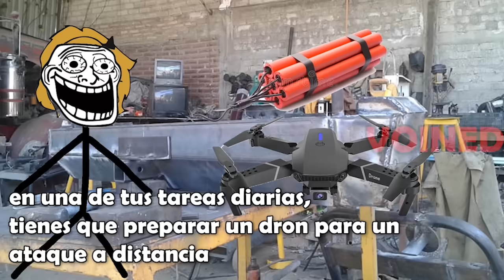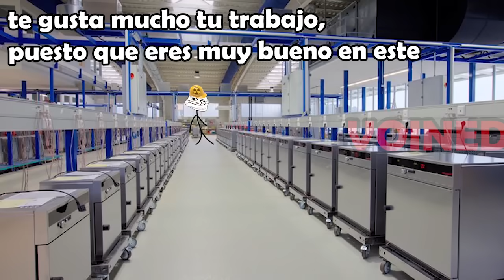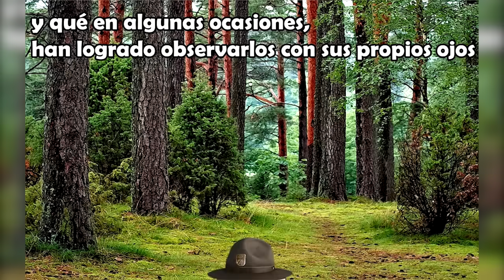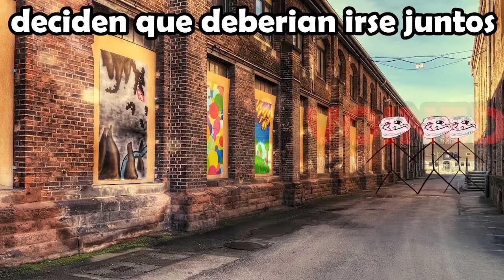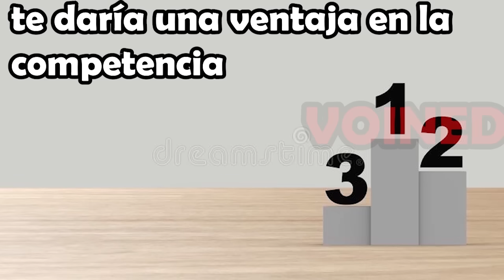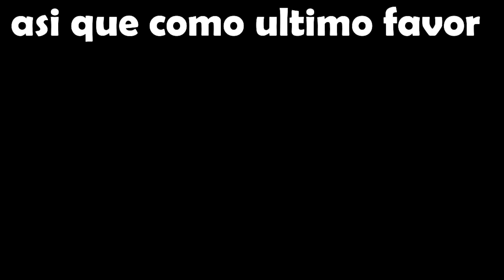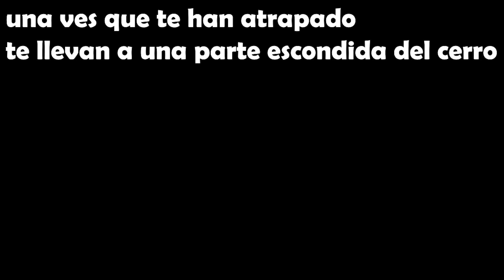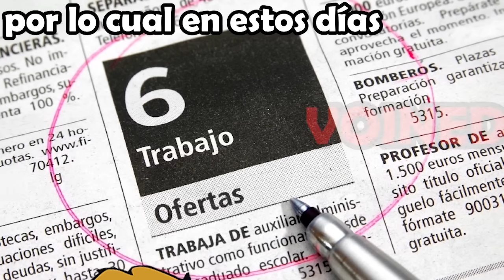2 HORAS DE VOID MEMES / VOIID MEMES TEMP 1 / VOINED